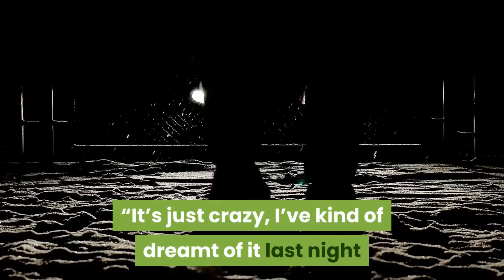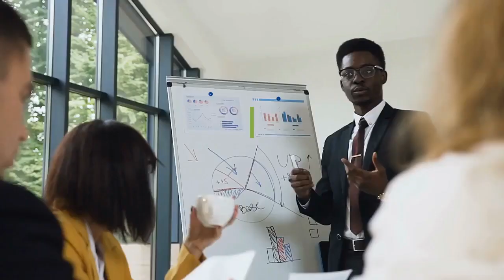California has reported its first West Nile death of the year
California has confirmed the first death from the West Nile virus in the state for 2021. The death occurred in San Luis Obispo County, according to a news release from the California Department of Public Health. It gave no further identifying information about the death.“West Nile virus activity in the state is increasing, so I urge Californians to take every possible precaution to protect against mosquito bites, ” Dr. Tomás Aragón, the state public health officer and health department director, said in the news release. West Nile virus is usually spread through the bite of infected mosquitoes. The virus has been identified in 177 mosquitoes from 13 counties throughout the state, according to the health department.“Hot temperatures this month are contributing to increasing numbers or mosquitoes and the increased risk of virus transmission to humans, ” the release said, adding that the “activity is within expected levels” this summer. Symptoms of West Nile infection include fatigue, fever, headache, body aches, rash and swollen lymph nodes. However, 80% of infected people do not display any symptoms, according to the Centers for Disease Control and Prevention (CDC). Although the risk of serious illness is low, people 50 years or older and those with diabetes or hypertension have a “higher chance of getting sick, ” according to the state health department. Less than 1% of infected people develop a serious neuroinvasive illness, such as encephalitis (inflammation of the brain) or meningitis (inflammation of the protective membranes covering the brain and spinal cord), according to the CDC. There is no vaccine or specific treatment for West Nile virus. The health department recommends wearing proper clothing and repellent if outside, especially during the early morning or evening; sealing windows and doors with tight-fitting screens; and, since mosquitoes lay eggs on standing water, eliminating “all sources of standing water on your property.